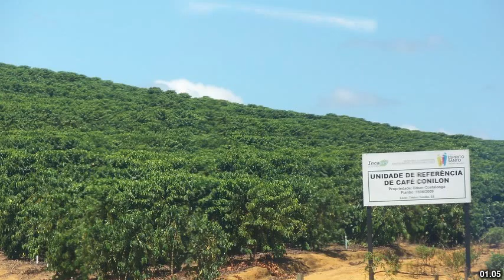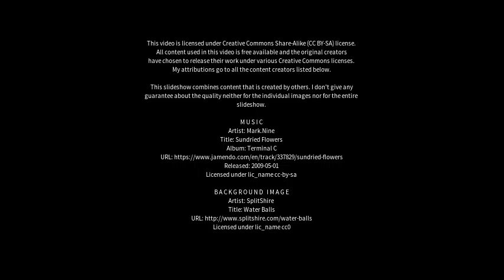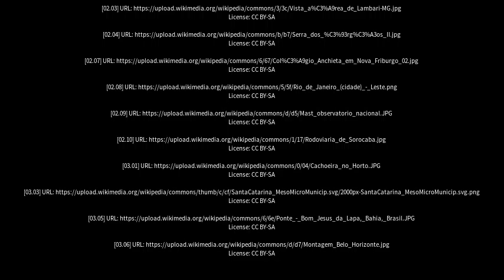Best places to visit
Best places to visit - Vargem Alta (Brazil) Best places to visit - Slideshows from all over the world - City trips, nature pictures, etc.